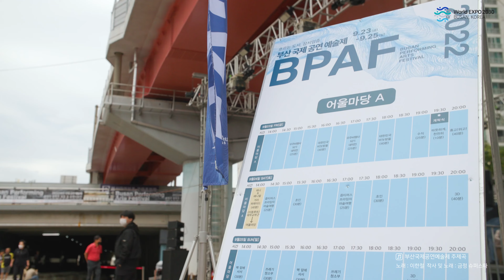2022 부산국제공연예술제 스케치영상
2022 부산국제공연예술제 스케치영상